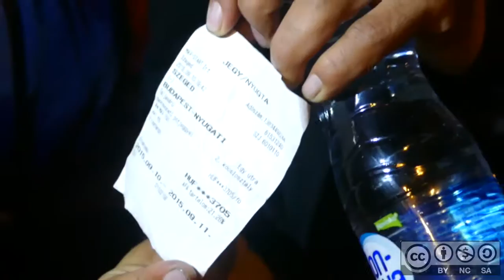9 de septiembre de 2015 Szeged